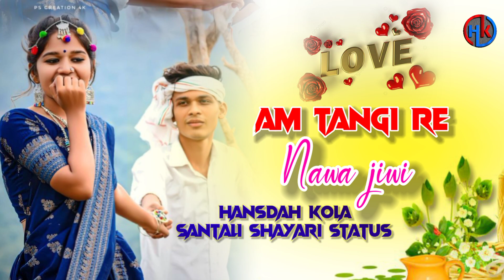am tangi re ❤️||New Santali Romantic love Shayari Video 🥀||santali status video